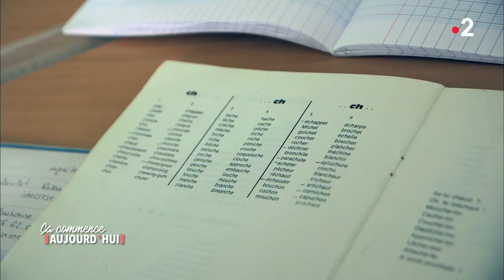AVC précoce : quelles conséquences ? - Ça commence aujourd'hui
Replay de l'émission "Ça commence aujourd’hui" diffusée le XXX/2017 à 14h sur France 2.